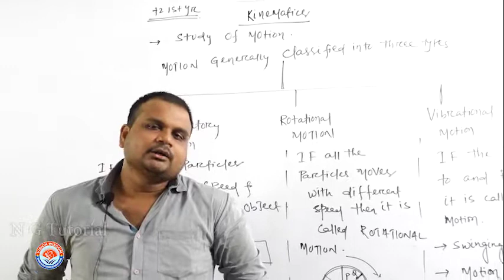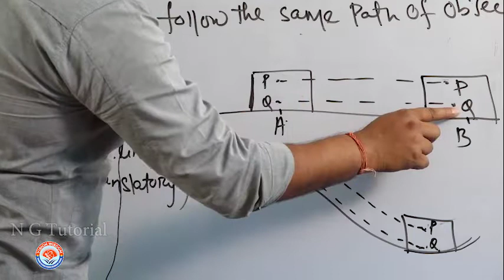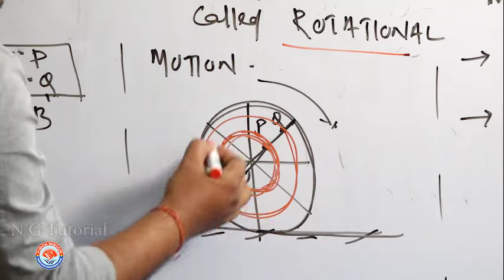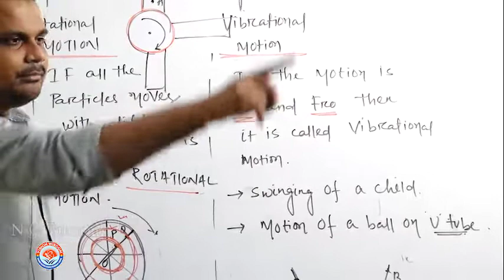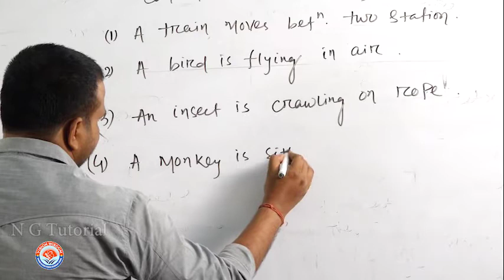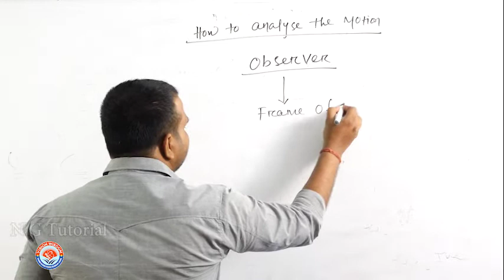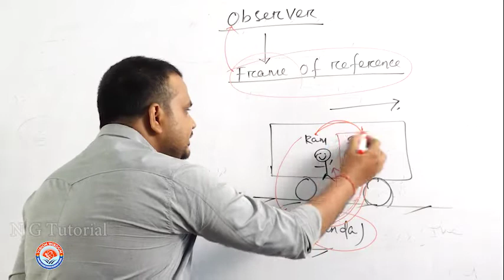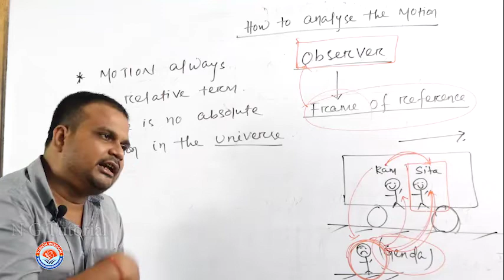Physics Class XI Kinematics Study of Motion Lecture 2